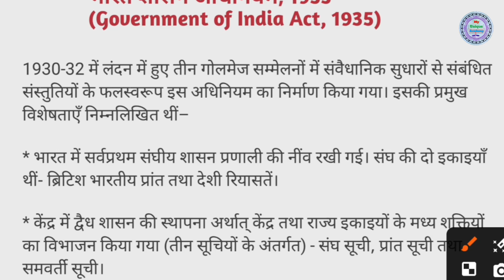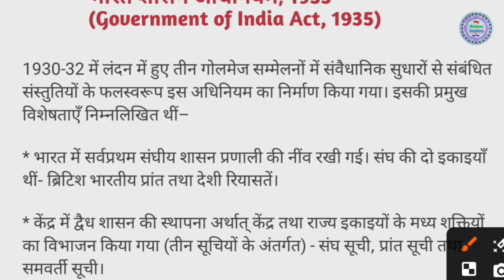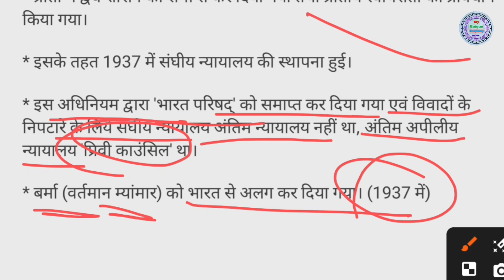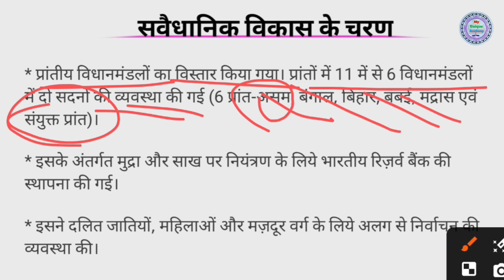भारत शासन अधिनियम 1935|BA 1st Semester Political Science| Stages of Constitutional